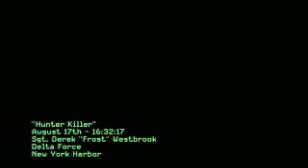MW3 Part 2: Audio Sucks!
Like I said the audio wont be better until the 4th Pt. But I hope you like it!